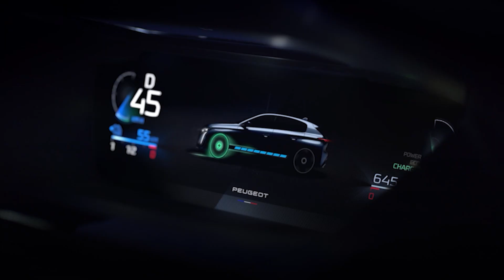Peugeot garantiza su eléctrico e-3008 con hasta 8 años o 160.000 km | Auto10TV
La francesa Peugeot refuerza su liderazgo en la movilidad sostenible en Europa con una amplia gama de iniciativas. Desde la expansión de su gama eléctrica hasta el innovador programa Peugeot Allure Care por el que garantiza su eléctrico e-3008 con hasta 8 años o 160.000 km o la integración de la tecnología ChatGPT, la marca demuestra su compromiso con la tecnología y la atención al cliente. Además, Peugeot adopta la estrategia "4R" del Grupo Stellantis y se asocia con Born Free para promover la conservación del medio ambiente y la biodiversidad. Estas acciones resaltan su compromiso con la innovación, la sostenibilidad y la excelencia en el sector automovilístico.